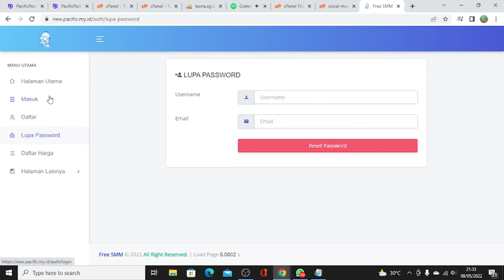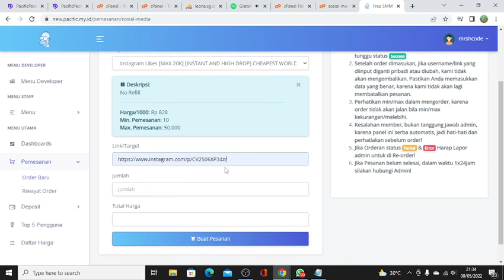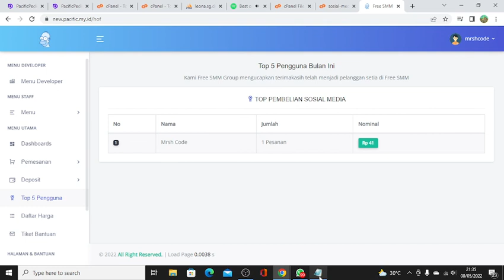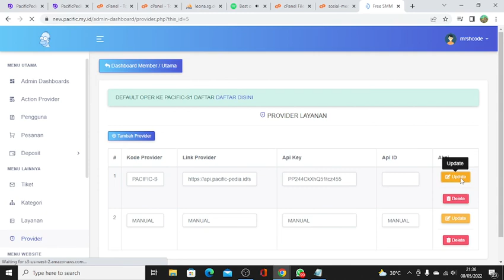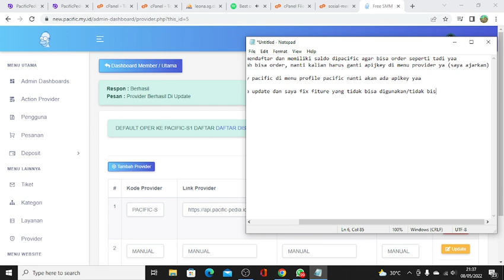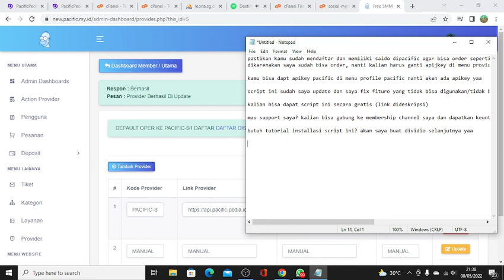Script Panel SMM Tampilan Keren Gratis | Free Script SMM Panel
Disini saya akan share script panel smm gratis dan keren pastinya, mau download? silahkan bosku!

Script ini auto oper ke PACIFIC-PEDIA server 1 saja yaa

Detail Script
- List Update: Fix Fiture yang bermasalah (seperti tidak bisa melihat detail pesanan/pengguna/layanan/edit web di halaman admin, dan juga penyesuaian halaman dashboard)
- Operan: PACIFIC-S1

Link Join Membership (Dapat keuntungan juga dari channel ini seperti vidio khusus dll)

=== IKLAN ===
=== END IKLAN ===

=== END VIDIO LAINNYA ===

smm panel script cheapest,
smm panel script murah,
smm panel termurah,
smm panel free,
smm panel gratis,
script panel smm murah.